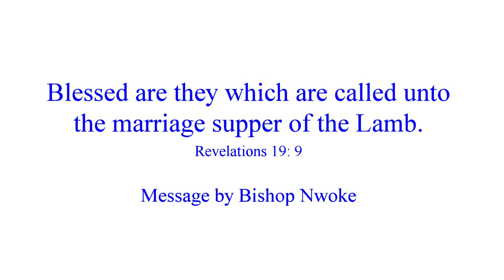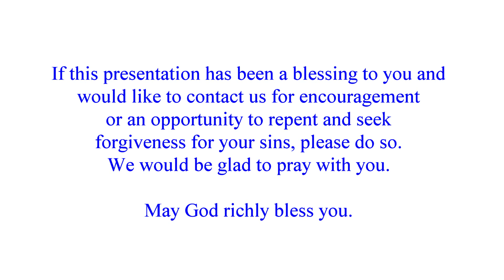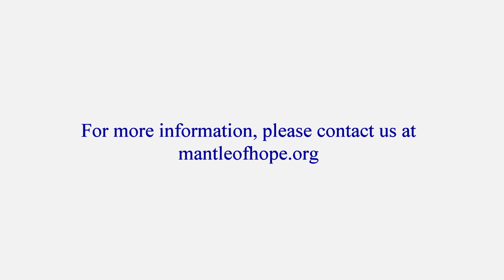Marriage Supper of the Lamb movie